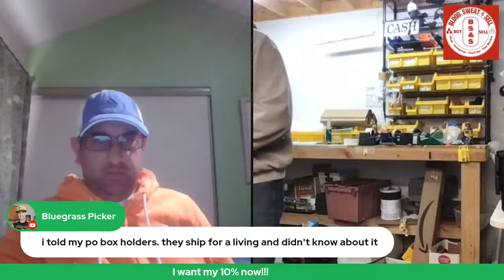Reseller Just List Live Listing Working eBay Amazon Reseller Hangout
Another Leroy Blood, Sweat & Sell creation Wacky Wednesday's. Just list, just work, just get stuff done. eBay, Amazon, Mercari, Poshmark, etsy, listing whatever.

Please check out Leroy's Youtube Channel:
Blood Sweat & Sell:

★ Rollo Printer
★ Zebra ZP 450 Printer
★ Cheap Small Scale (Up to 50 lbs)
★ Better Scale (Up to 110 lbs)
★ 10' Lightning Cable
★ Scotty Price Peelers
★ Small 24" Light Box
★ Neewer Ring Light Kit
★ Metal Husky D 5-Shelf Shelving
★ Clear Poly-bags (8"x10" - 1000 Count)
★ Huge 6' Tall Light Box Photo Booth HPB160 47"x32"x62"